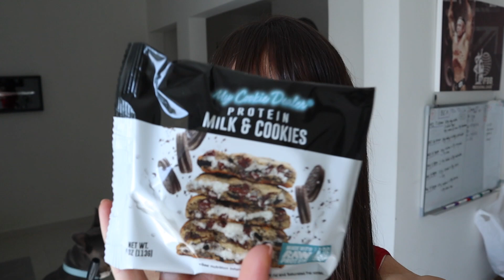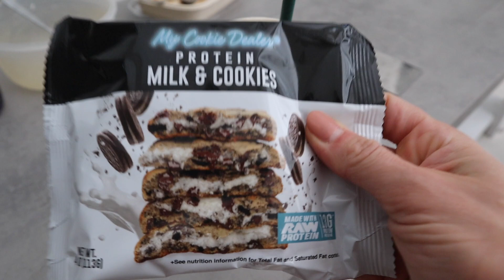LIFE UPDATE! Where I've Been And What's Been Going On...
Bex